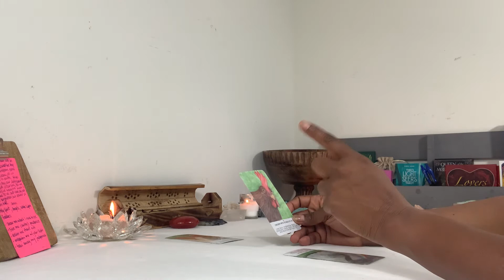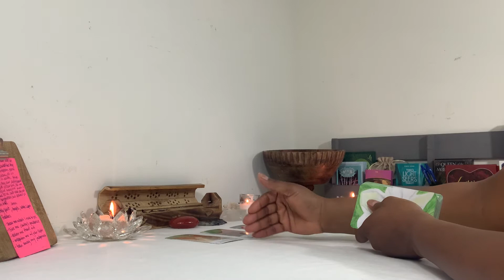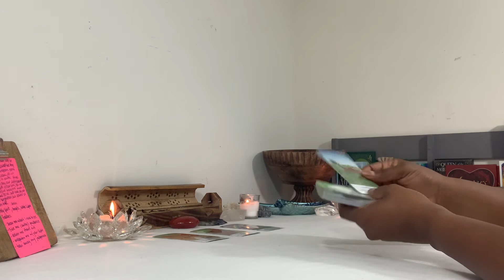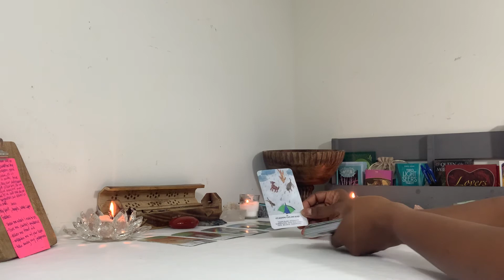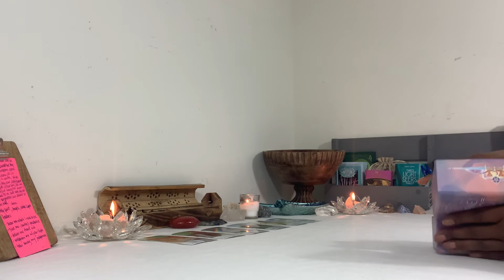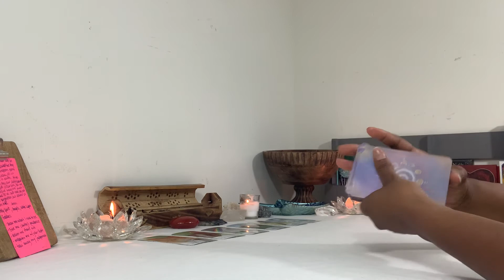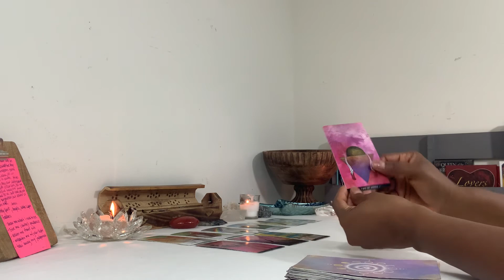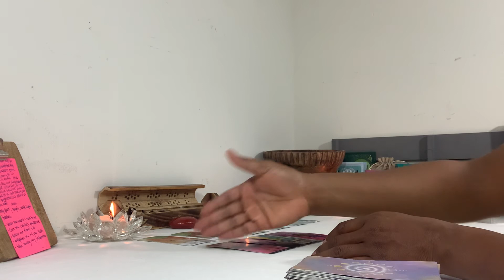VIRGO ♍️ FINANCE, CAREER & BUSINESS TAROT & ORACLE READING - JUNE 2022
Start That Small Business

Not Everyone is Meant to Go on This Journey with YOU

Welcome to Rapturous House. My name is Tonya. I am a Spiritual Healer, Virgo & an Intuitive Empath.

I do DAILY Spiritual Message & Love Readings for Virgo, BI-WEEKLY Financial Readings for Virgo, Wednesday Night BYOB Readings for the Collective & MONTHLY ALL SIGN Readings.